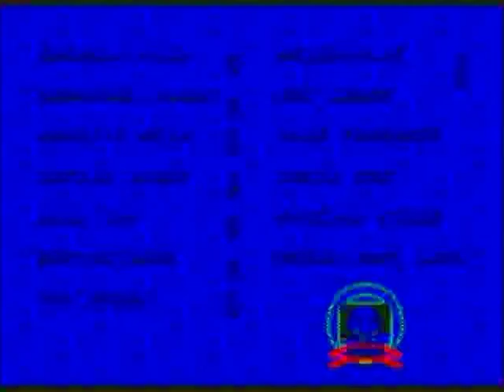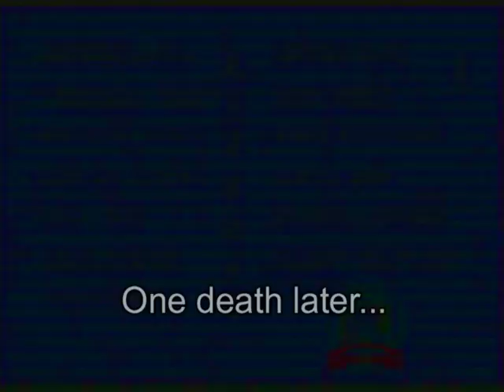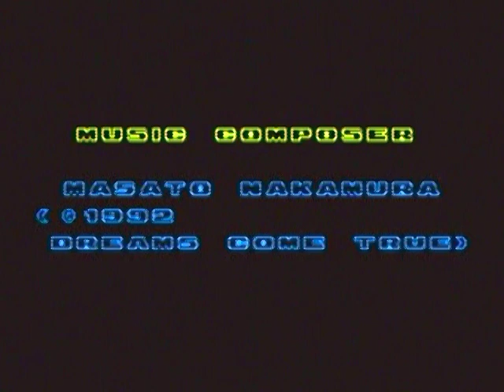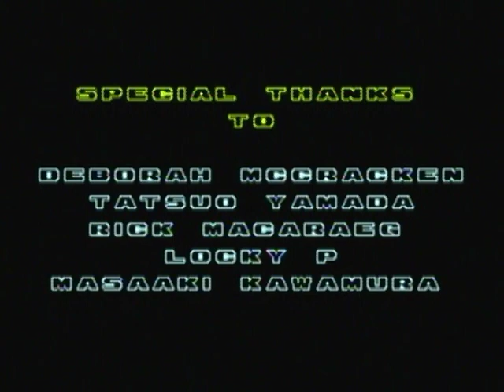Let's Play 20 Years of Sonic Pt.9 - Sonic 2 (5/5)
Shame abounds as we finish the Sonic 2 leg of our journey through two decades of Sonic games.